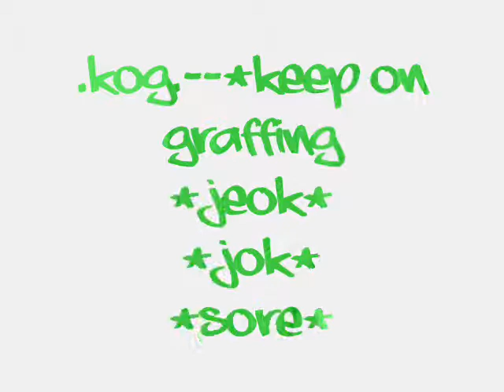Jeok Jok Sore KOG crew Keep On Graffin'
Tags, Graffiti, jeok, jok, sore, les tags à jeok